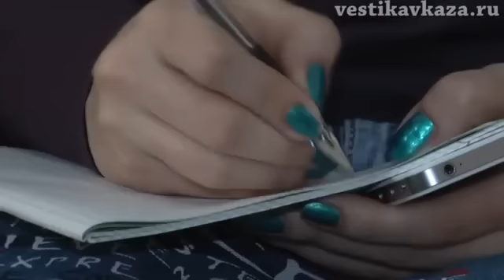Security problems in Armenia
Report by the political scientist and Director of the Caucasus Institute, Alexander Iskandaryan, entitled "Security of Armenia: Challenges, Expectations, Realities"